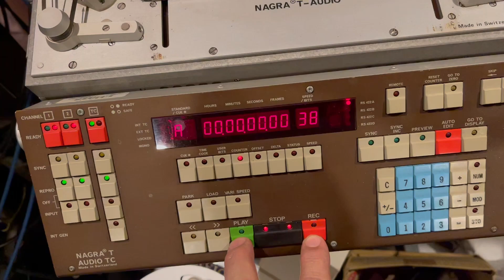デッキとテープがミスマッチの録音状態 /スイープ録音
20Hz〜16kHz のスイープ信号を録音しました。
ラインレベルでは、1kHz でメーターの 0db に合わしていました。
メーターの振りを観て下さい。全体にレヘルが低いです。
特に高域で暴れています。
イコライザー・バイアス調整が狂っています。